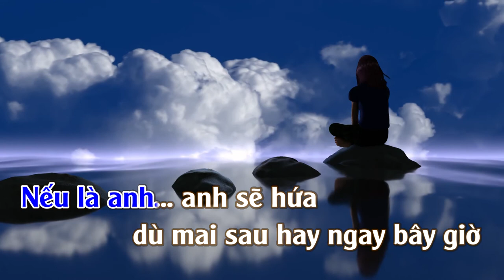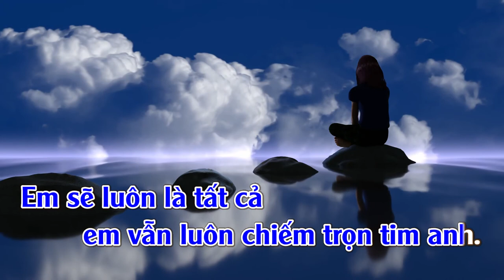Nếu Là Anh | Karaoke | Tone | Nam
Nếu Là Anh
Tác giả: Bảo Thạch